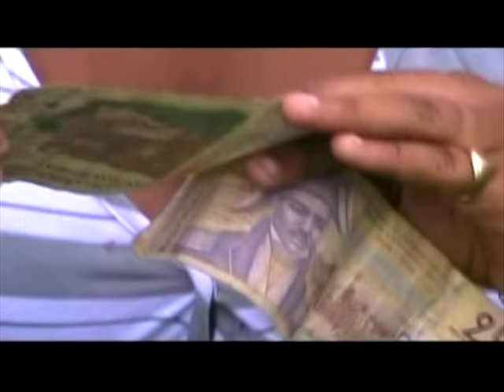Michou 5 - Begom ak Dema - Full Episode